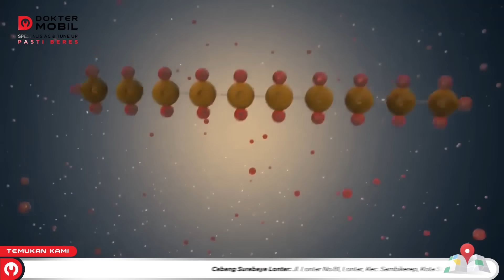STABIL | QNA Netizen Ngeluh! Kualitas Bensin Subsidi Semakin Menurun? - Dokter Mobil Indonesia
Service di Dokter Mobil, Pasti Beres! Ga Beres? GRATIS!